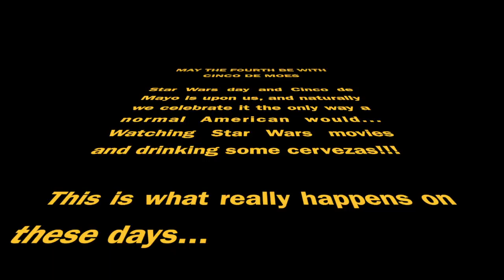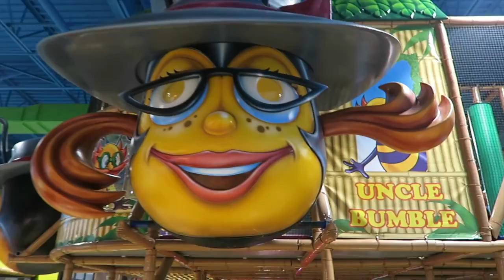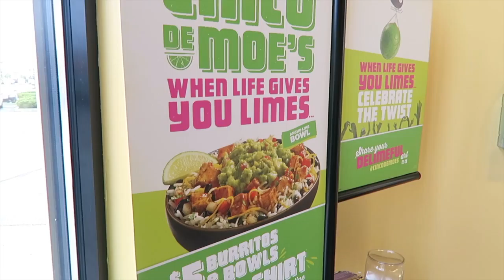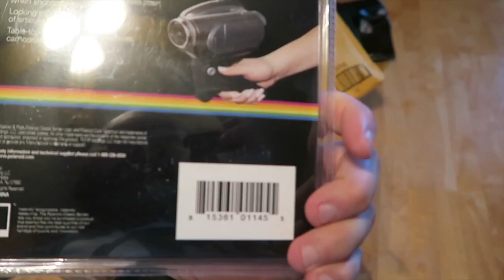May the Fourth be with Cinco de Moes | (5/4-5/5/16)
We really do up both Star Wars Day and Cinco de Mayo this year... by going to Billy Beez and eating at Moe's???

We're wild people, look the heck out.

Kaylee cute per usual though.